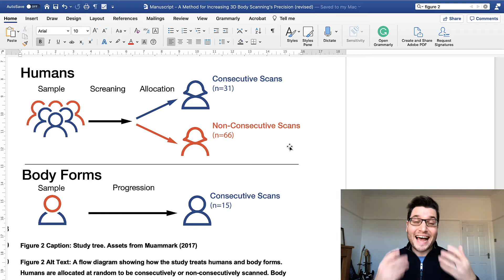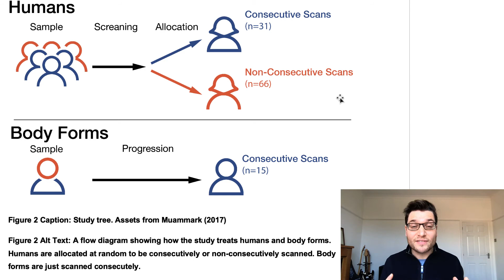Journals Now Have Alt Text | Ergonomics Journal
Academic Journals are now including Alt Text to their published media to bring literature and papers in line with WCAG 2.1